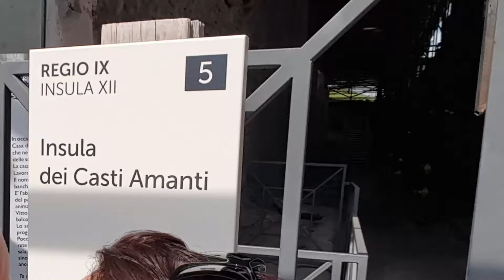Nápoles abril 2017